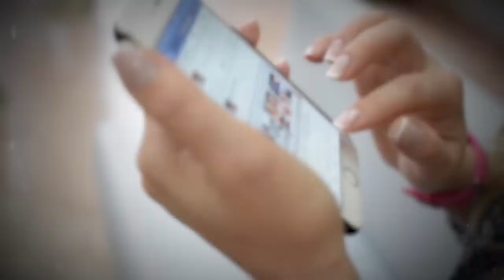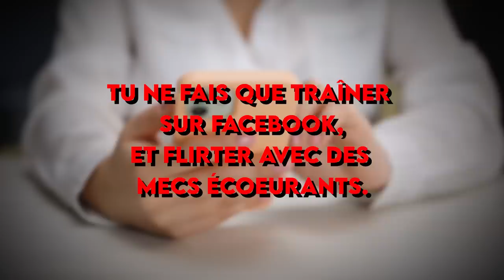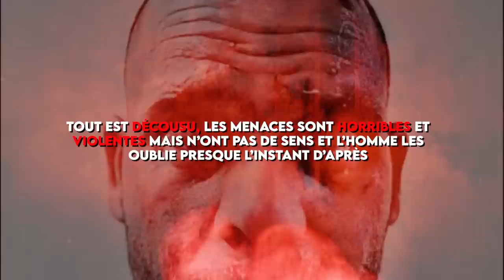JALOUSIE MANIPULATION et MEURTRE : Cet HOMME est le CAUCHEMAR des FEMMES - TRUE CRIME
En février 2016, Lotta Rudholm est une femme suédoise dans la 41ème année de son existence relativement heureuse jusqu’à présent. Elle rêve d'avoir des enfants, ce rêve pourrait se concrétiser avec la rencontre qu'elle vient de faire... Mais elle se trompe.